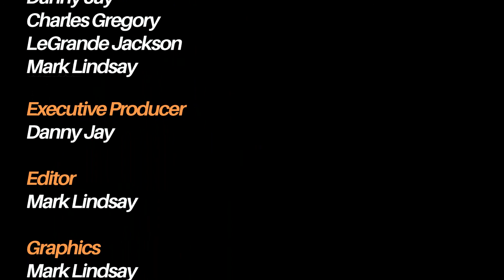That Way Cool Wrestling Show Blake Chadwick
We discuss the world of pro-wrestling with special guest Blake Chadwick!